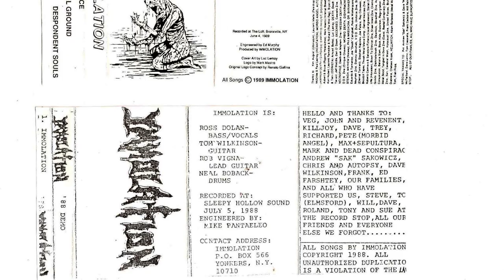POSSESSED - The Creation of Death Metal (OFFICIAL DOCUMENTARY Part 2)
The band discusses DEATH and the beginning of the death metal community. The New POSSESSED album "Revelations Of Oblivion" is out now.

POSSESSED IS:
Jeff Becerra (vocals)
Daniel Gonzalez (guitars)
Emilio Marquez (drums)
Robert Cardenas (bass)
Claudeous Creamer (guitars)